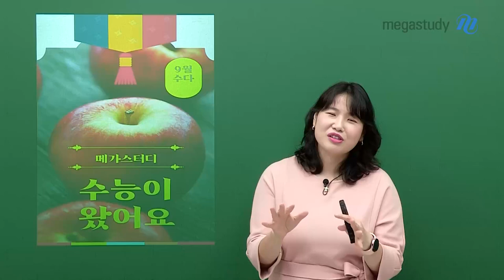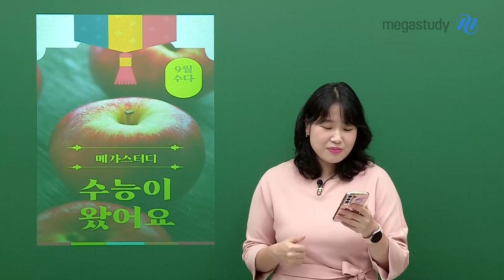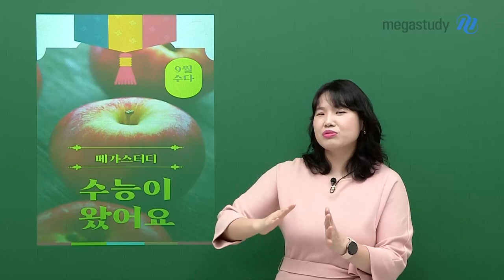[메가스터디] 영어 고수현쌤 - 9월의 수다 (매일 챌린지 하면 공부가 즐겁다!)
9월입니다!

너에게 익숙한 곳이 너의 자리가 아니야.
너가 가고 싶은 곳이 너의 자리야.

이번 9월에 수다에서 고수현 선생님께서 여러분에게 하고 싶은 말인데요!

얼마 남지 않았다고 생각하면,
여러분이 마음 먹은 목표와 멀어질 수 있습니다.

매일매일 마음먹은 것들을 하나씩 채워나가면,
여러분이 원하는 자리까지 도달할 수 있지 않을까요?

오늘도 하나씩 채워나가는 하루가 되시길 바랍니다!
수현쌤과의 수다! 영상으로 확인하세요